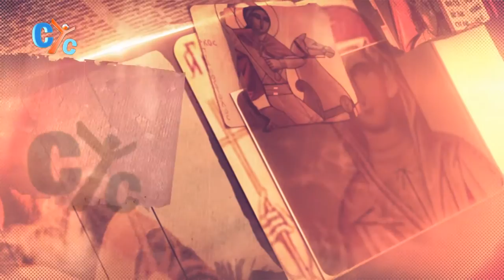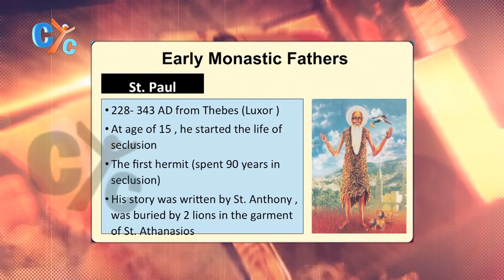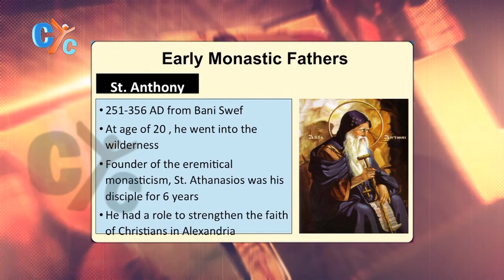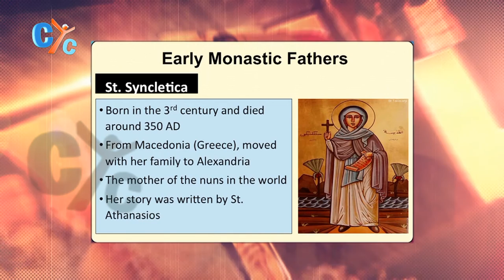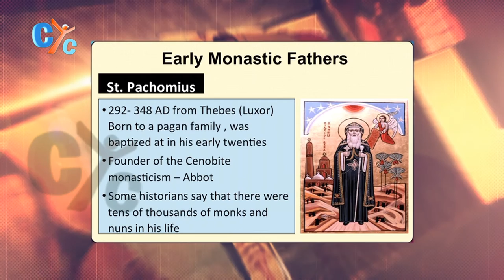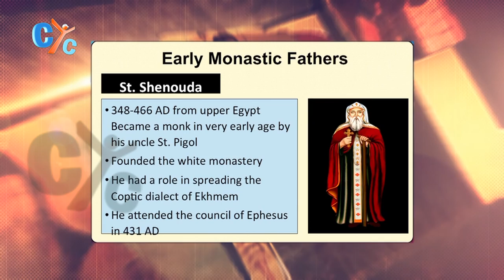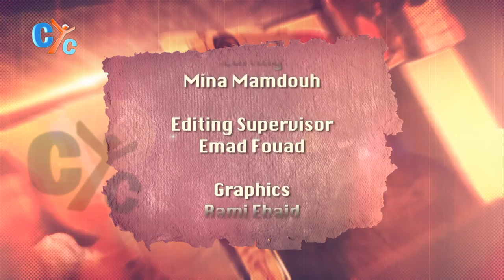History of the church: Monasticism part 3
In this episode we are going to talk about the early fathers of monasticism.
St. Paul, St. Anthony, St. Synclatica, St. Pachomius and St. Macarius..
Watch "History of the church" only on CYC..
NewYork time:
Sunday 08:45 PM
Thursday 08:45 PM (Rerun)
Sydney time:
Monday 08:45 PM
Friday 08:45 PM (Rerun)